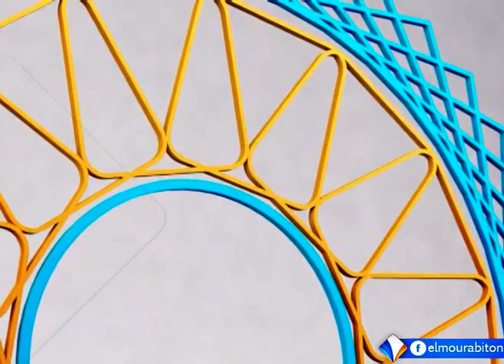برنامج المحجة // التوبة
تقديم : محمد سيديا ابو المعالي
ضيف الحلقة : الأستاذ محمد محمود ولد العيل - إمام وداعية
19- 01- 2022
قناة المرابطون - الصفحة الرسمية - 2021